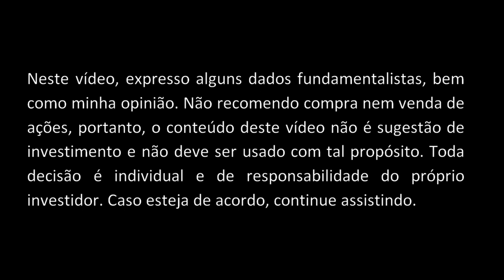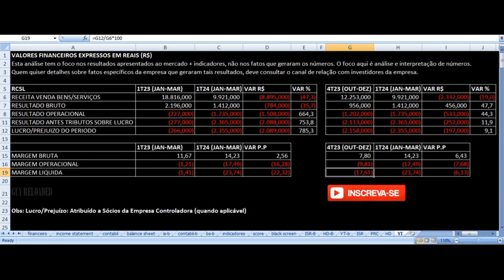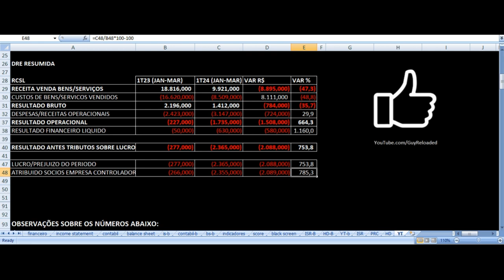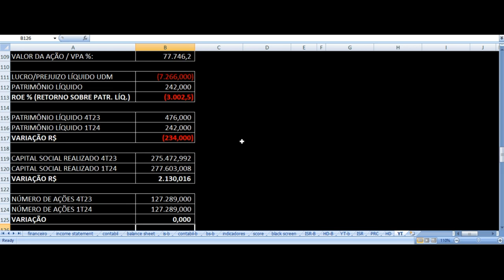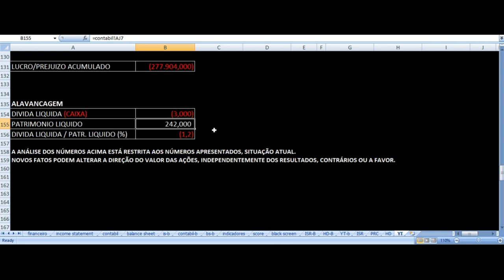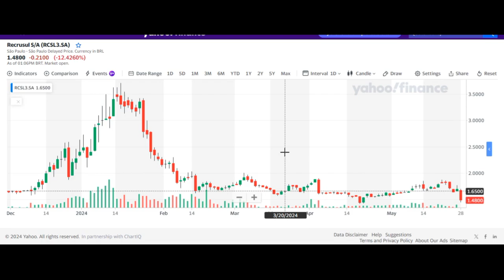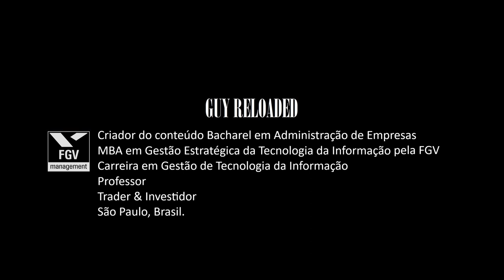Recrusul - Resultados 1T24 2024. Vale Investir Nas Ações RCSL3 RCSL4 ? Análise Fundamentalista